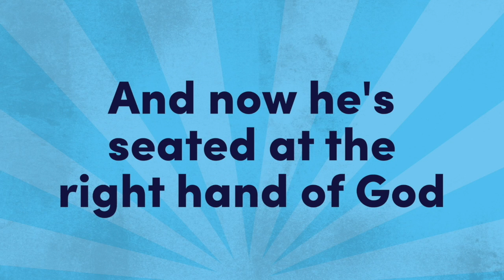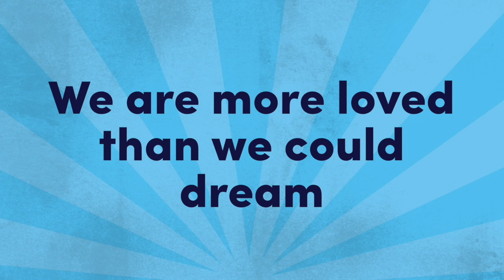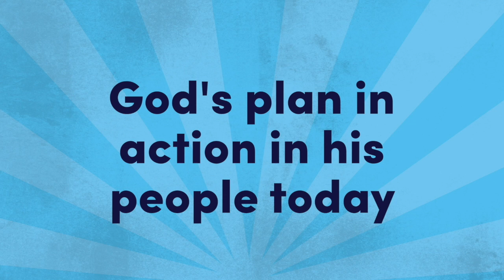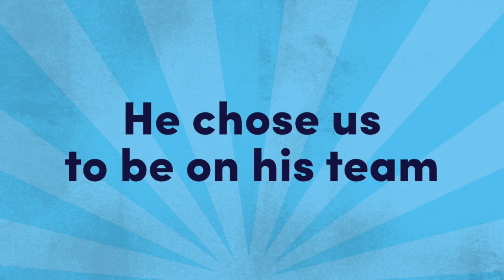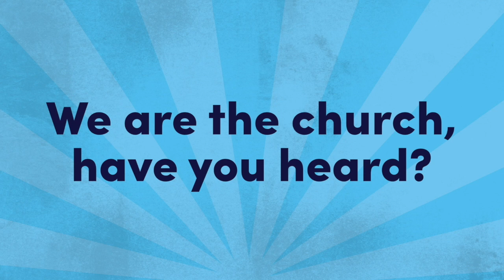THE BREAD OF LIFE: Communion